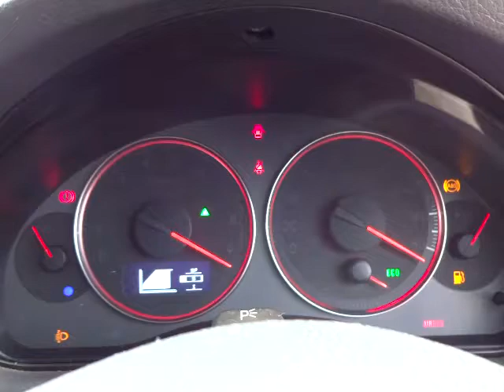スバル レガシィ ツーリングワゴン 2.0GT エンジン音(A037)